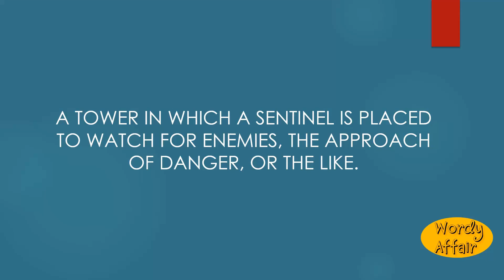Watchtower Meaning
How to pronounce Watchtower in English?
What does Watchtower mean?

Wordy Affair